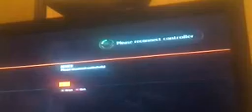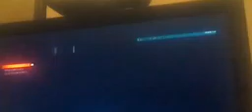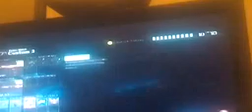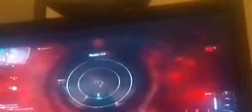Black ops 3 with qwynn